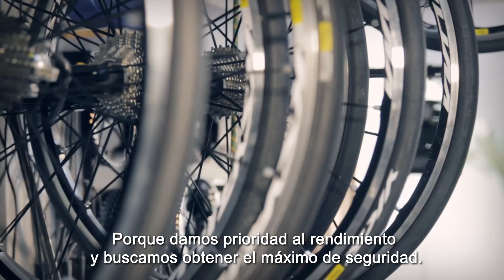Neumáticos para ciclismo: ¿seco o mojado?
El mecánico del Cofidis Team explica las diferencias entre las cubiertas y neumáticos que usan los profesionales con la del resto de ciclistas.